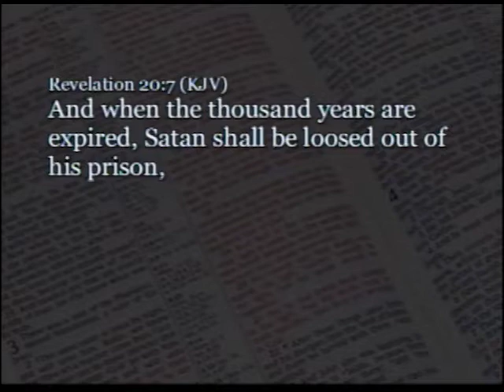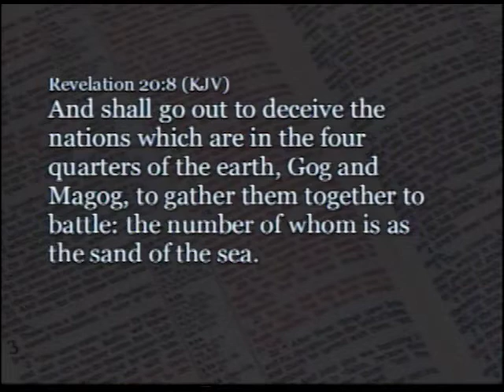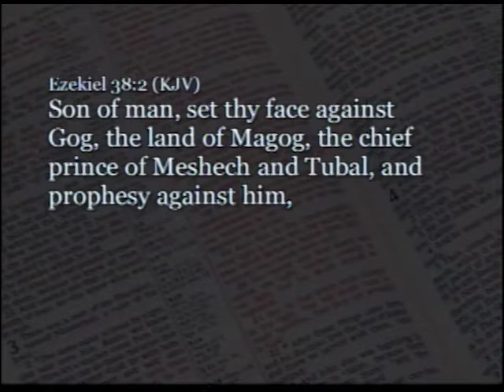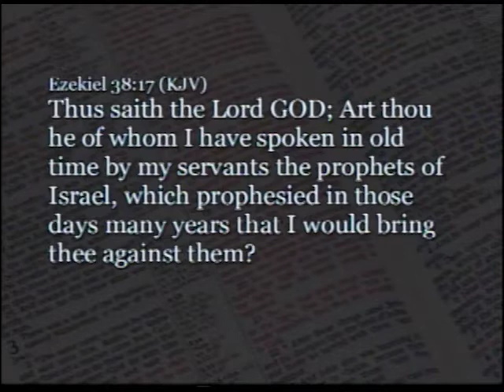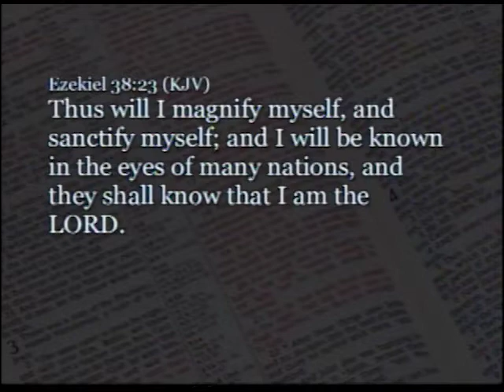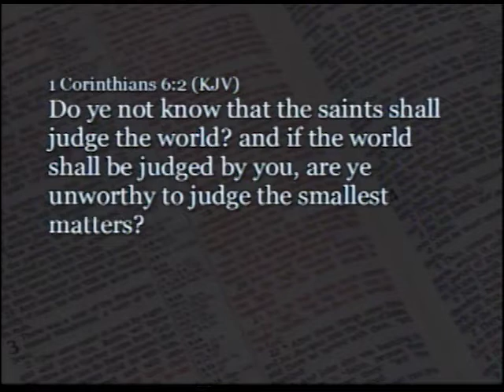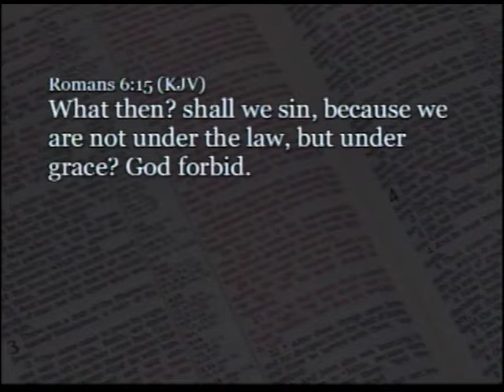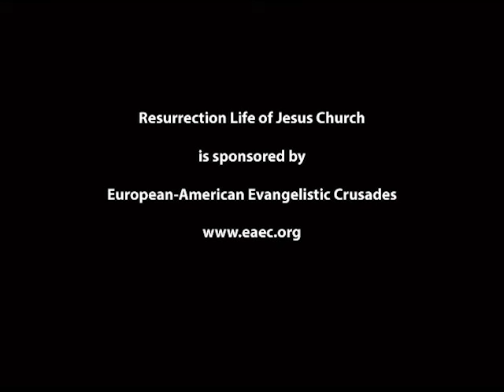Part 2: The Final War - John S. Torell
The millennium is coming to an end. The world’s population has exploded in growth because there is no sickness or death. Resurrected believers have ruled the earth with Jesus until they are recalled at the end of the thousand years because Lucifer is about to be released from the bottomless pit.

Satan wastes no time in organizing his forces to deceive the nations. The majority of the people change their allegiance to the Devil and a new World Federation is established. Factories begin producing weapons and young men are trained in warfare.

When this massive army surrounds Jerusalem, Jesus declares the process to prove God's righteousness is over and orders Michael to attack the Luciferian army. As lightning from heaven, thousands of spaceships dive toward the earth, raining destruction and death upon Satan’s forces.

The Devil’s reign of terror comes to an end when he is captured and cast into the Lake of Fire. The angels that joined his rebellion also suffer the same fate.